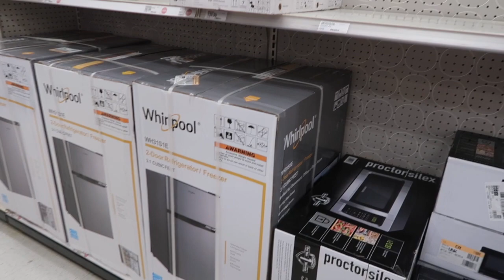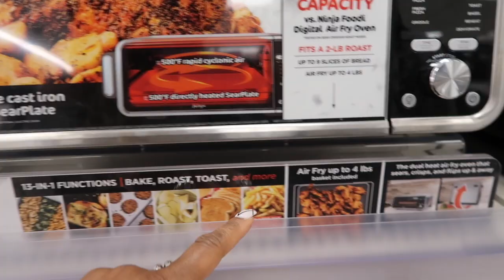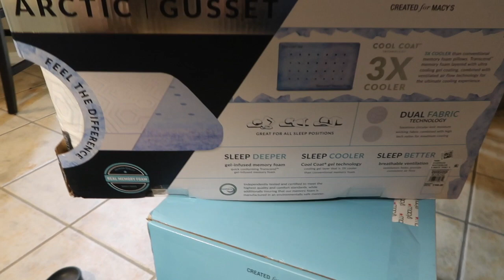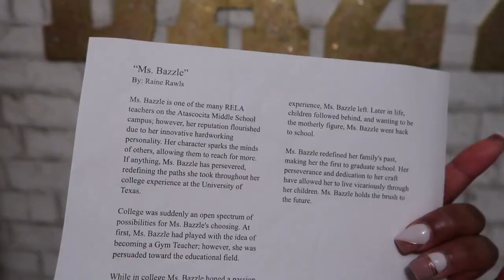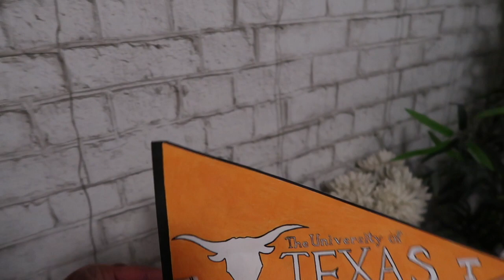EMOTIONAL SHOPPING WITH MY DAUGHTER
Emotional Shopping with my teen.